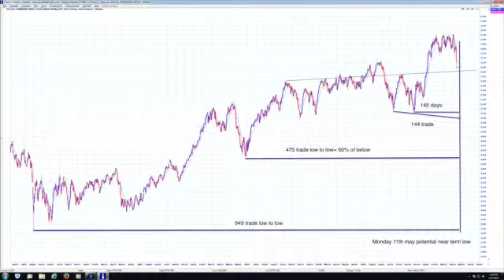MARKET LOW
STRONG POTENTIAL FOR NEAR TERM MARKET LOW